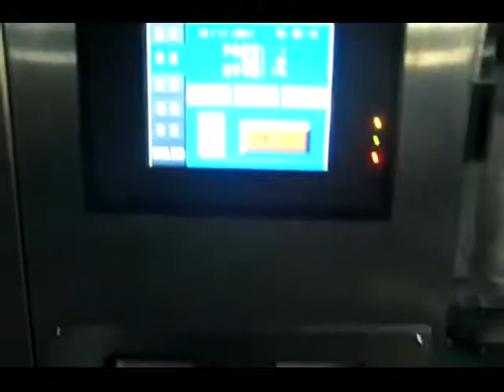Machines d'emballage: vertical machine d'emballage de film de traction 0